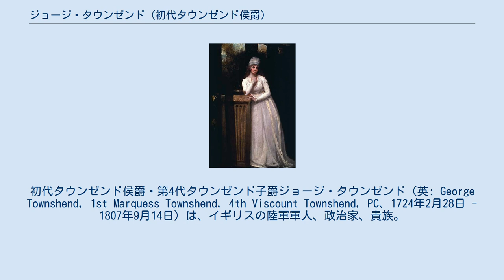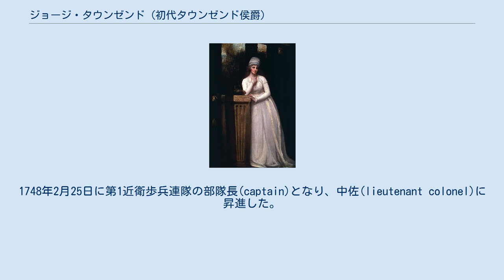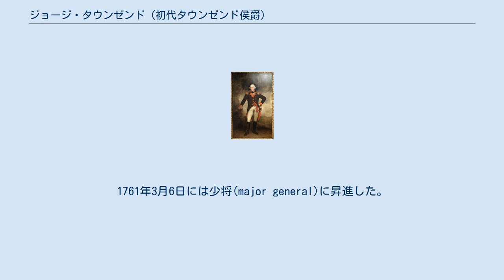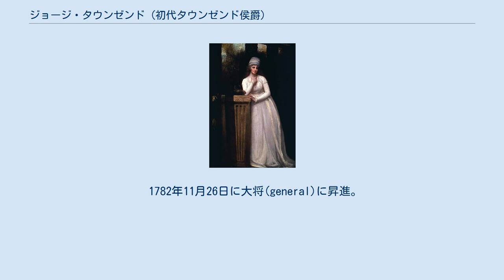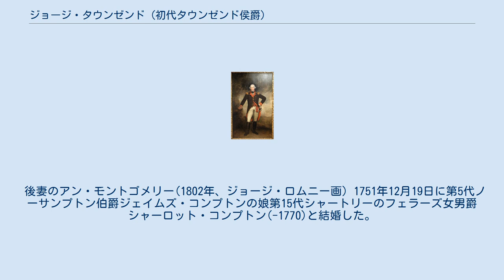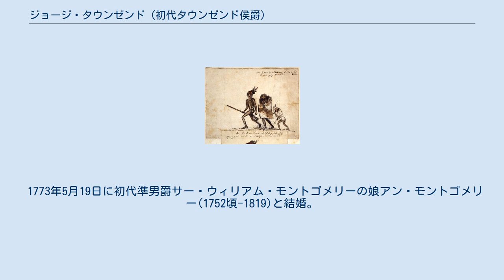ジョージ・タウンゼンド (初代タウンゼンド侯爵)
初代タウンゼンド侯爵・第4代タウンゼンド子爵ジョージ・タウンゼンド（英: George Townshend, 1st Marquess Townshend, 4th Viscount Townshend, PC、1724年2月28日 - 1807年9月14日）は、イギリスの陸軍軍人、政治家、貴族。
 オーストリア継承戦争や七年戦争に従軍した。
とりわけ七年戦争における1759年のエイブラハム平原の戦いでは英軍の総指揮官であった。
ホイッグ党の政治家としても活躍し、アイルランド総督（在職1767年 - 1772年）や補給庁長官（在職1772年 - 1782年、1783年 - 1784年）を務めた。
軍人としての最終階級は陸軍元帥である。
 1764年に父から第4代タウンゼンド子爵の爵位を継承し、1787年にはタウンゼンド侯爵に叙される。
 1786年頃にギルバート・ステュアートが描いたタウンゼンド卿の肖像画(カナダ・ロイヤルオンタリオ博物館所蔵) 1724年2月28日、第3代タウンゼンド子爵チャールズ・タウンゼンドとその妻オードリー(旧姓ハリソン)の長男として生まれる。
 イートン校を経てケンブリッジ大学セント・ジョン・カレッジへ進学。
1743年に陸軍に入隊。
1745年4月には第7竜騎兵連隊の大尉となる。
 1743年6月のオーストリア継承戦争のデッティンゲンの戦いで初の実戦経験を得た。
1746年から1748年にかけてフランドルで戦う英軍の指揮を執るカンバーランド公ウィリアム・オーガスタスの副官(aide-de-Camp)を務めた。
1746年4月のジャコバイト反乱のカロデンの戦いでもカンバーランド公の副官を務めた（この戦いでカンバーランド公は虐殺者として悪名をはせた）。
1747年2月には第20歩兵連隊へ移籍し、同年7月にはオーストリア継承戦争のローフェルトの戦いに参戦した。
 また同年から爵位を継承する1764年までノーフォーク選挙区から選出されてホイッグ党所属の庶民院議員を務めた。
1748年2月25日に第1近衛歩兵連隊の部隊長(captain)となり、中佐(lieutenant colonel)に昇進した。
1750年にカンバーランド公と対立したことで一時軍務を離れることになり、政治の仕事に集中した。
1751年にはカンバーランド公の軍人としての能力の低さを批判するパンフレットを書いている。
庶民院議員として1757年民兵法(Militia Act 1757)の成立に貢献した。
 1758年4月に軍務に復帰。
同年5月6日に大佐(colonel)に昇進し、1759年6月には第64歩兵連隊の連隊長(colonel)に就任するとともに七年戦争で旅団指揮官として戦地カナダへ派遣された。
 カナダで戦っていた頃にタウンゼンドが描いたインディアン ケベックでジェームズ・ウルフ大将の指揮下にあったが、1759年9月13日のエイブラハム平原の戦いでウルフが戦死したため、代わって英軍の指揮をとり、同年9月18日にケベック・シティーの降伏を受諾した。
1759年10月には第28歩兵連隊の連隊長(colonel)となり、1760年には枢密顧問官に列する。
1761年3月6日には少将(major general)に昇進した。
同年7月にはフィリングハウゼンの戦いに参加した。
 1762年5月、スペインのポルトガル侵攻に際してポルトガル防衛のためイギリス・ポルトガル連合軍の師団の指揮を執った。
 1763年3月にはジョージ・グレンヴィル内閣において補給庁副長官に就任。
1764年5月には父の死によりタウンゼンド子爵位を継承し、貴族院議員に転じた。
1767年8月にはチャタム伯爵(大ピット)内閣でアイルランド総督に就任。
アイルランドにおける汚職撲滅と経済改善を目指した。
 当時アイルランド議会は議会操作請負人と呼ばれる有力者に支配されており、彼らを抑制するために総督府ダブリン城に集まっている「城内派(Castle Party)」を支援・育成しようとしたが、議会操作請負人の激しい抵抗を受けて改革は十分な効果をあげなかった。
アイルランド人民からの人気も全く上がらなかった。...